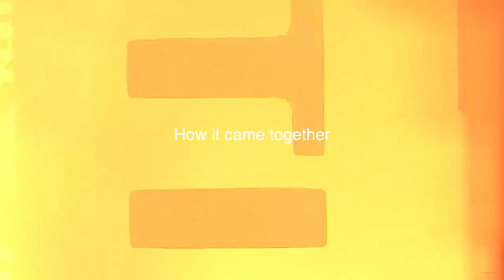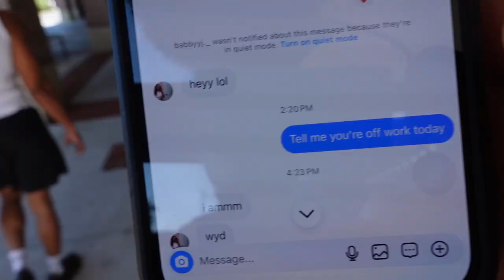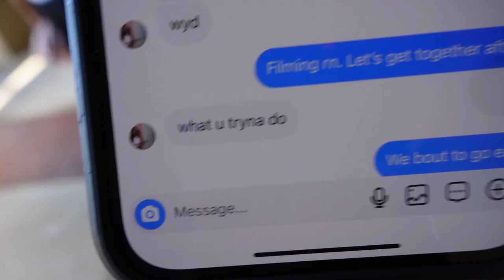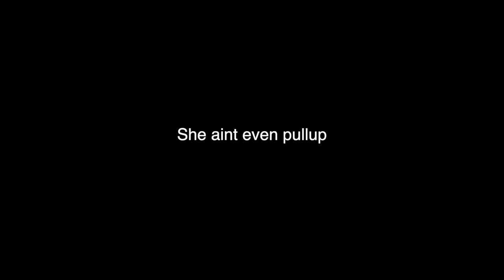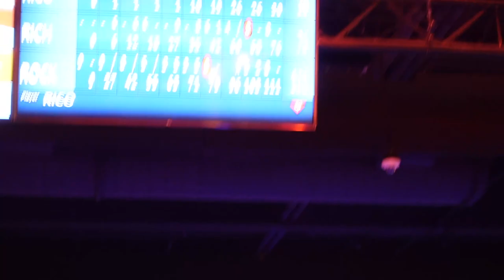When Dudes Are Scared To Talk To Girls - Vlog, Trading Update, Gym, BMW Plans